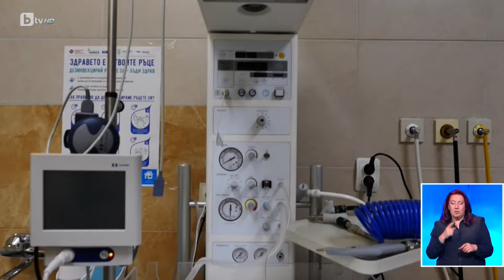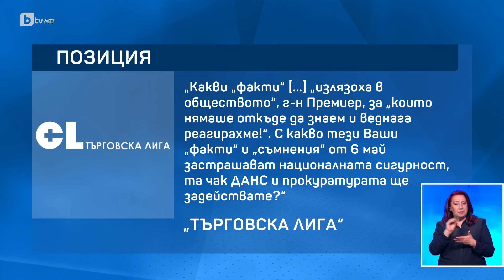Събарят старите сгради върху терена на Националната детска болница до края на май | БТВ